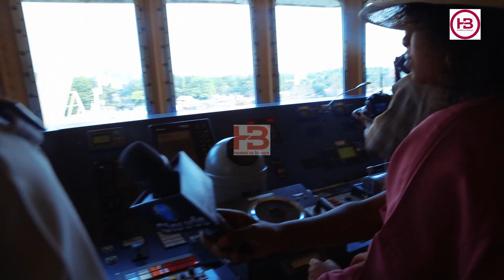NANDY ndani ya Meli kubwa barani Afrika yenye kila aina ya Burudani